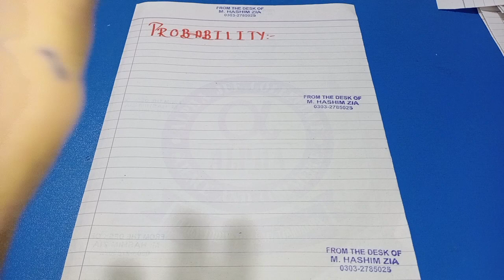PROBABILITY, COMBINATION, PERMUTATION AND COUNTING TECHNIQUES |E-CAT MATHS | B-CAT MATHS|~LECTURE 01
In this video, I am discussing the basics of PROBABILITY, COMBINATION, PERMUTATION AND COUNTING TECHNIQUES.
Topics discussed in detail are:
Counting Techniques
Fundamental Rule of Counting Technique
Permutation
Circular-Permutation
Combination
Probability
Brief introduction about Addition Law and Multiplication Law
Cards problem

📌LECTURE # 08 LINK:
PROBABILTY LECTURE 03:

📌LECTURE # 09 LINK:
PROBABILTY LECTURE 04:

⚠️You can find not only Aptitude mathematics lectures here but also relevant practice material